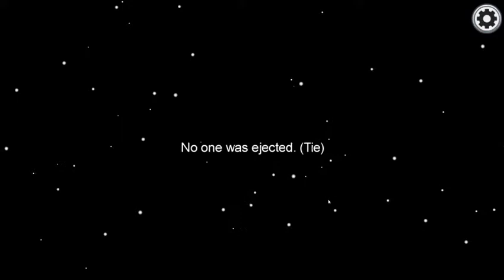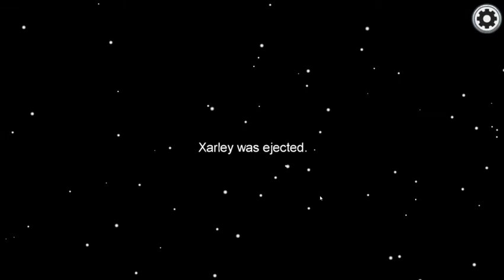Let's derp - Mongoose 12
Friendly round of Among Us